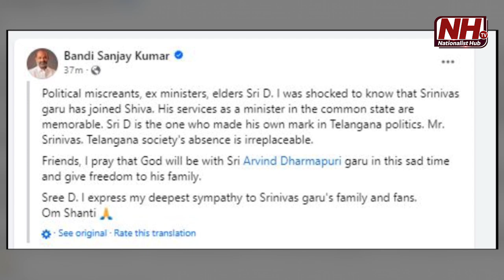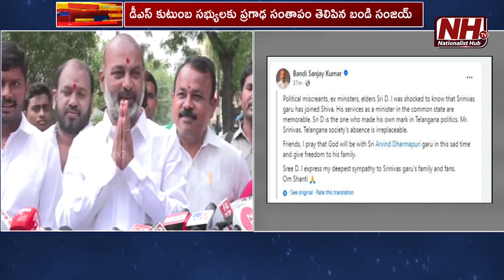Union Minister Bandi Sanjay Condoled To Dharmapuri Srinivas Death | Congress Senior Leader | NHTV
Our Company account details :
Name : DHARMAGNYA BROADCASTING PVT LTD
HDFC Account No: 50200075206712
IFSC Code: HDFC0008045